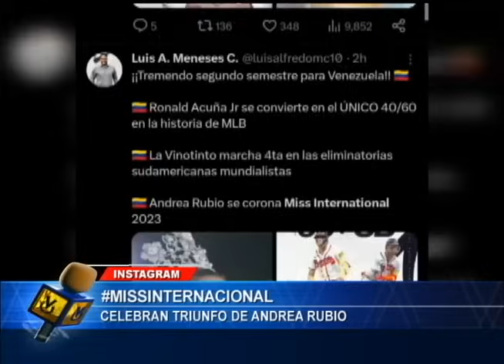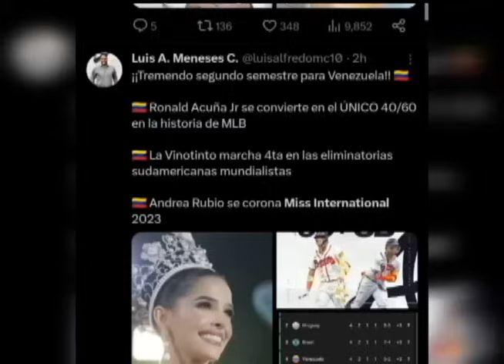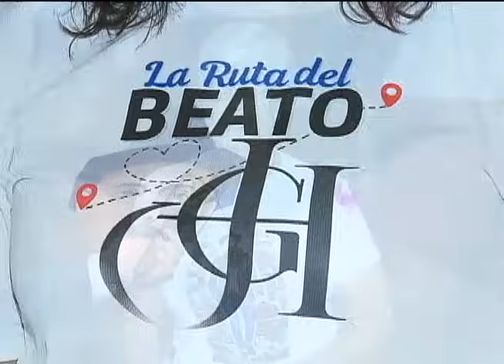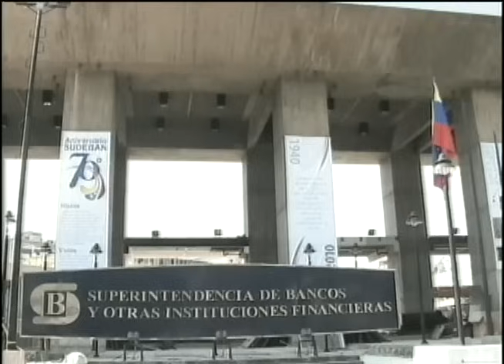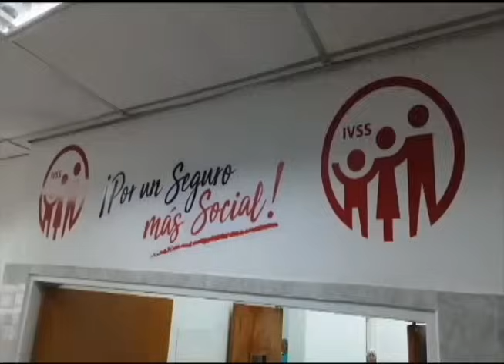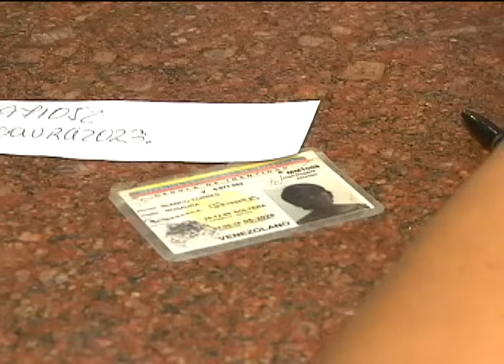Emisión Estelar - 26 de octubre de 2023